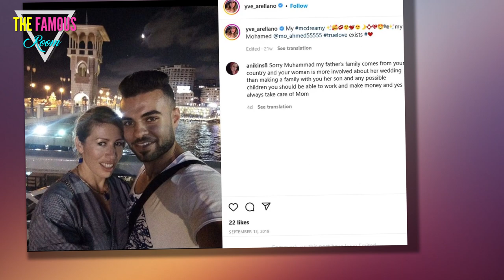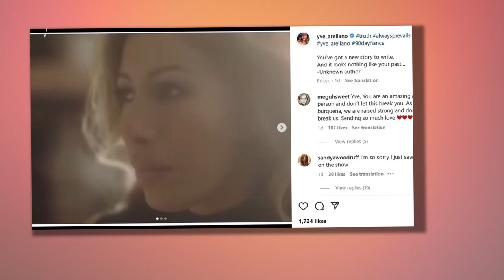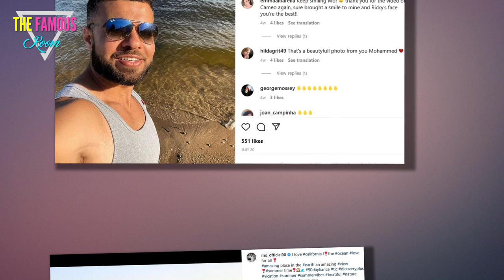What happened between Yve and Mohamed? - 90 Day Fiancé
90 Day Fiancé season 9 star Yve addresses Mohamed's cheating rumors, saying "he F-ed up big time," after throwing shade at this new girlfriend.

Yve Arellano has shared a direct message to Mohamed Abdelhamed’s secret girlfriend after the 90 Day Fiancé season 9 Tell-All confirmed the news about him cheating. 25-year-old Mohamed slid into 48-year-old Yve’s DM after stalking her Instagram page. Mohamed had been impressed by Yve’s bikini photo, something that he objected to after he came to America to get married to her. Yve and Mohamed were engaged just a couple of months following their online meeting, and the Egyptian man even lost his virginity to the single mom. But fans noticed significant red flags in Mohamed when he admitted he was looking for a mother, not a wife, and kept crying for a Green Card.